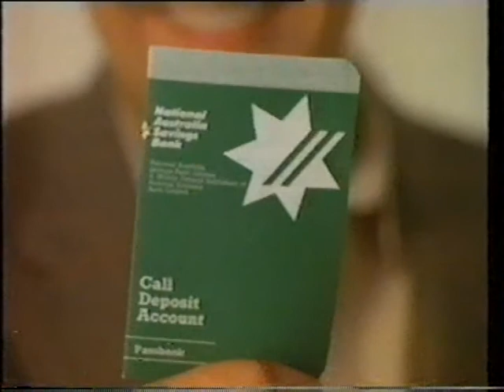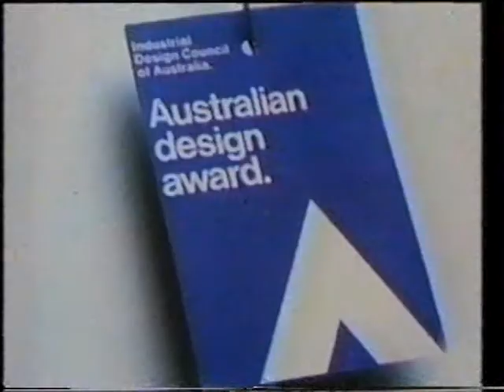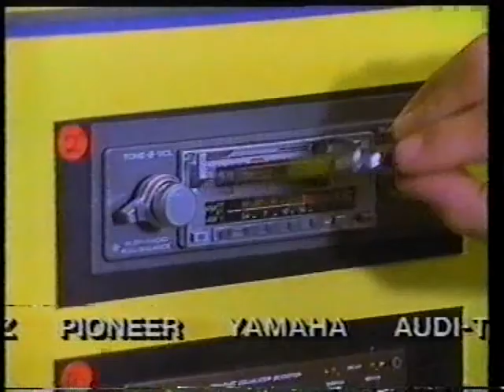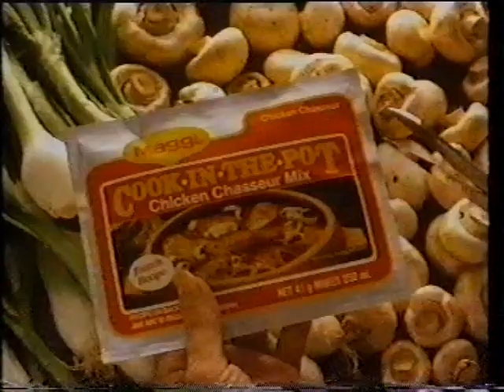1984 Brisbane, Australia TV Ads - National Aust Bank to MBF